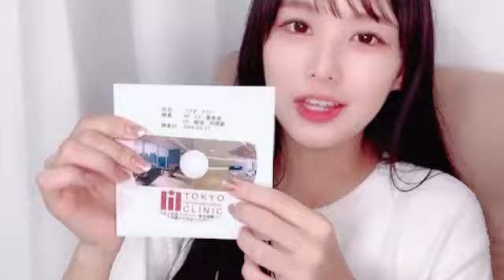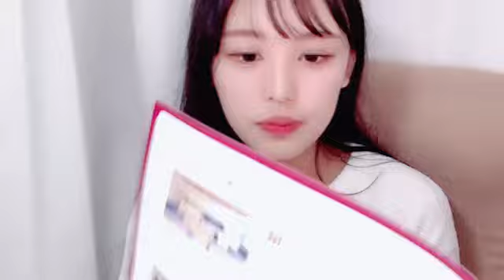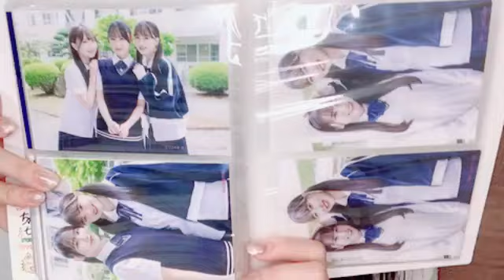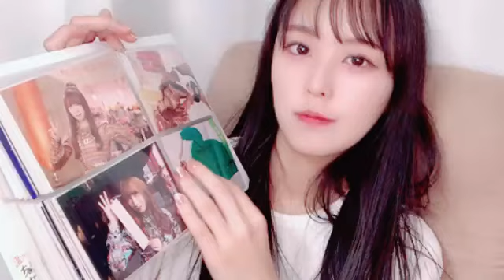2024年07月27日 福田 朱里（STU48）